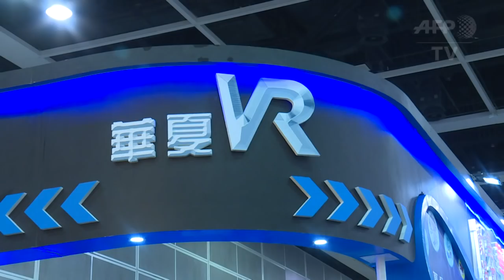Hong Kong's 'Umbrella Revolution' is topic of VR zombie game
Hong Kong gamers pack the Ani-Com show and queue to play "Hong Kong Infected", a virtual reality game in which Hong Kong's 2014 pro-democracy "Umbrella Revolution" is re-imagined as a zombie apocalypse.